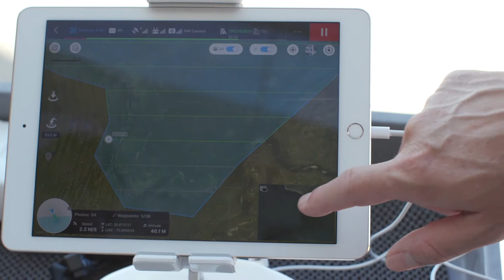Integrated Coastal Studies PH.D. Program